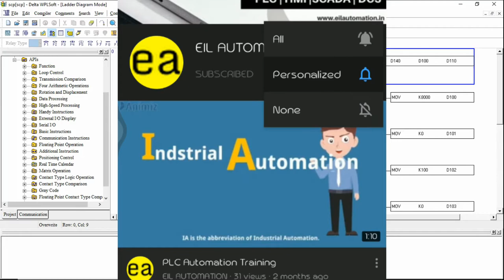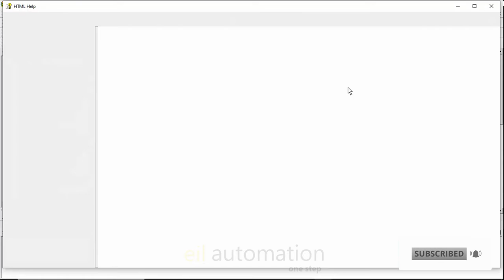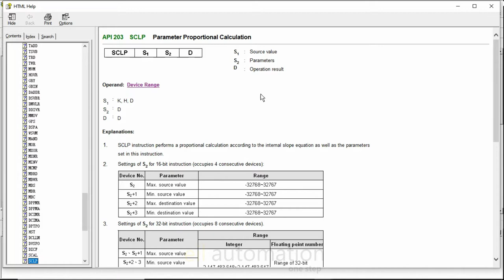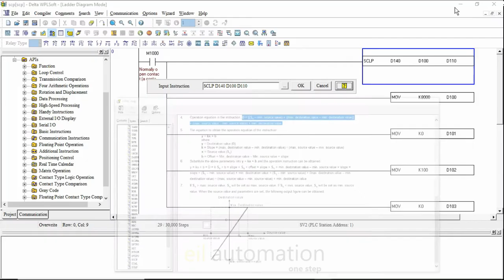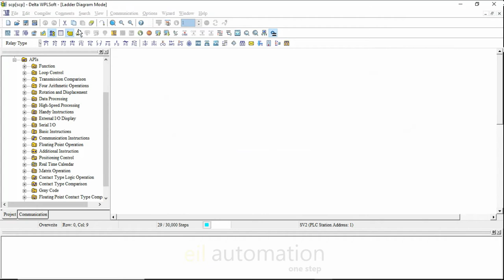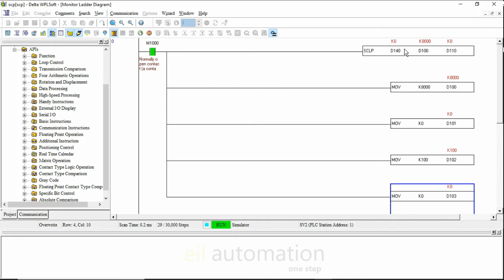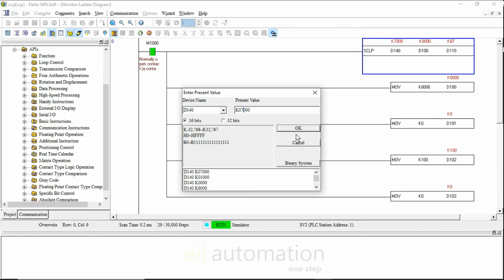Delta PLC Programming |How to use SCLP instruction in programming? हिन्दी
In this video see the
how to use SCLP instruction?
Analog programming instruction